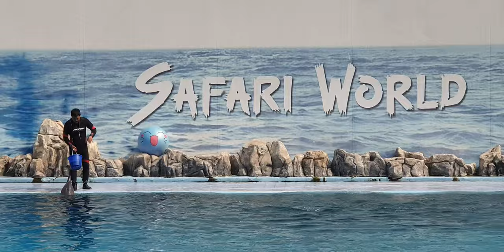Amazing Dolphin Show. Must Visit Bangkok Marine Park